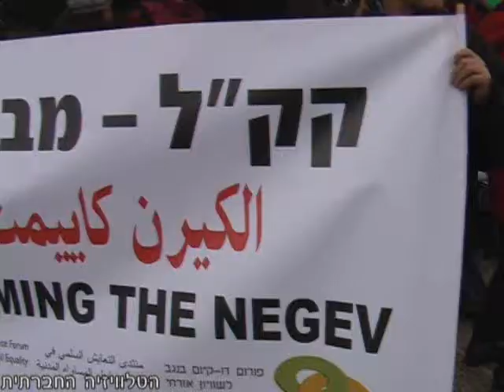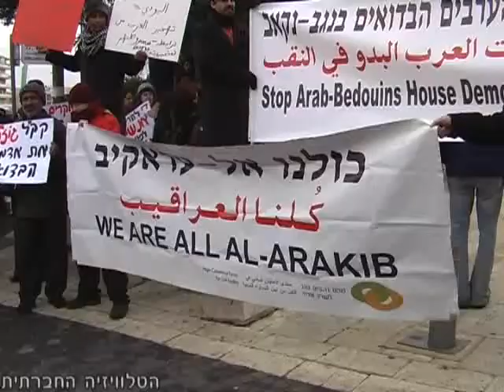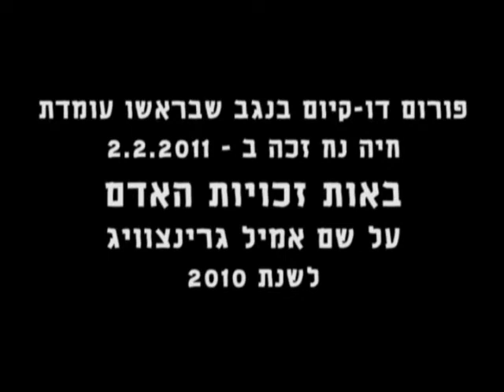אל-עראקיב - הפגנה נגד קק"ל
הפגנה שהתקיימה ב 1 בפברואר 2011 מול משרדי הקרן הקיימת לישראל בירושלים במחאה על הריסת הישוב הבדואי אל-עראקיב (11 פעמים בתוך חצי שנה) ונטיעת עצים ויערות על הריסות הכפר - כל זאת כדי ליצור מציאות חדשה בשטח בעוד הדיון על הבעלות על הקרקע מתנהל עדיין בבית המשפט.
הווידיאו הופק ע"י הטלוויזיה החברתית.